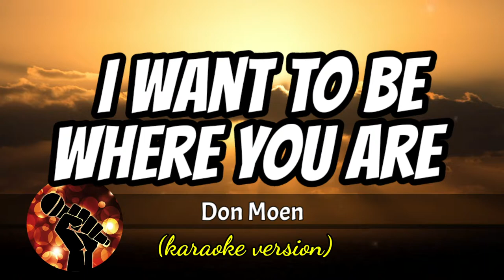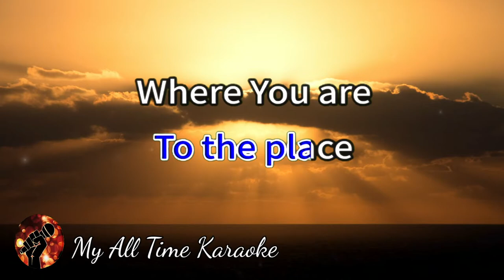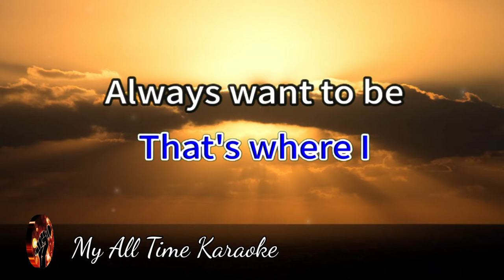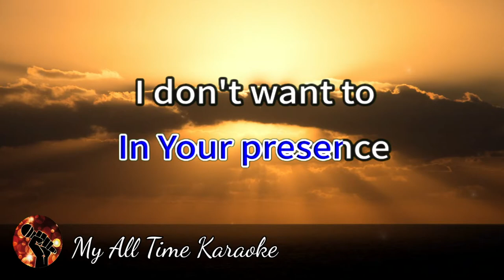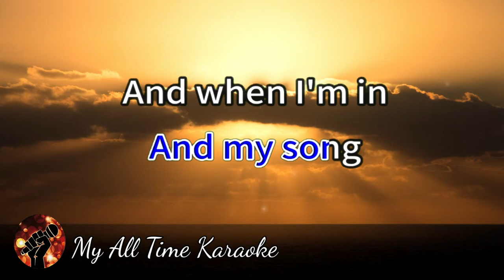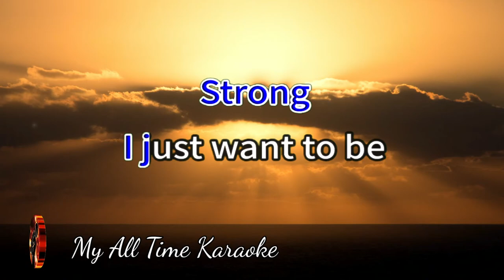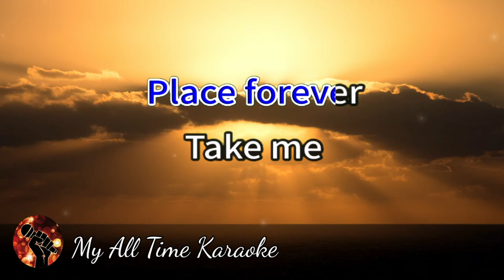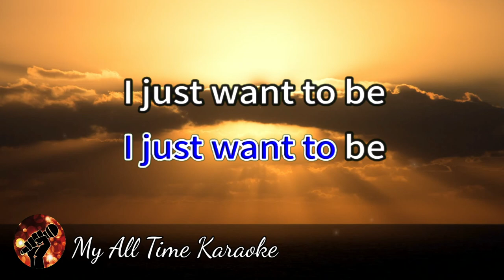I WANT TO BE WHERE YOU ARE - DON MOEN (karaoke version)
Welcome to